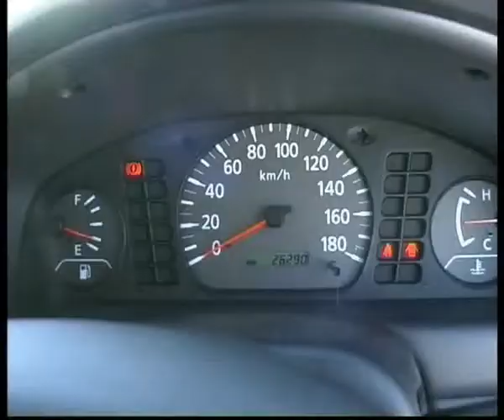Nissan Blue Bird Sylphia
Алексей Челейкин - Nissan Blue Bird Sylphia, Alexey Cheleykin - Nissan Blue Bird Sylphia .